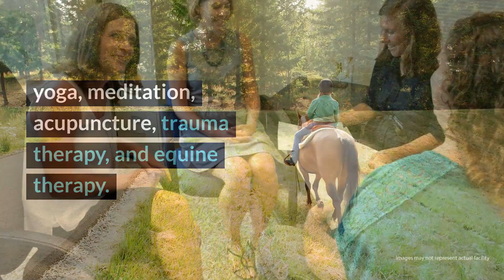Indiana Center for Recovery Review - Bloomington, IN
Indiana Center For Recovery is a treatment facility that specializes in the care of clients struggling with substance use disorders as well as those with co-occurring disorders. Residents enjoy upscale accommodations in a tranquil environment, and the facility provides a well-rounded treatment program that integrates evidence-based therapies, holistic methods as well as the 12-step approach and wellness activities. ICFR is a great option.

Indiana Center For Recovery Location
1004 W First St

Indiana Center For Recovery Cost
$10,000 (30 days); accepts insurance.

Rehab Reviews
Rehab Cost
Rehab Location